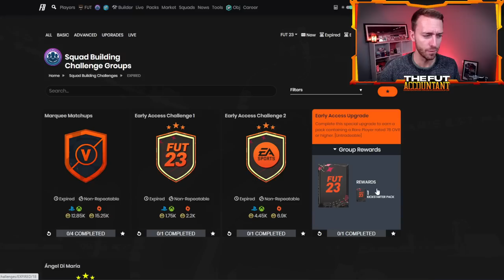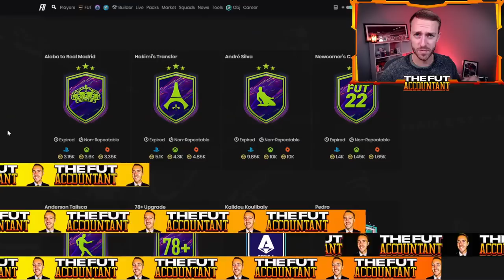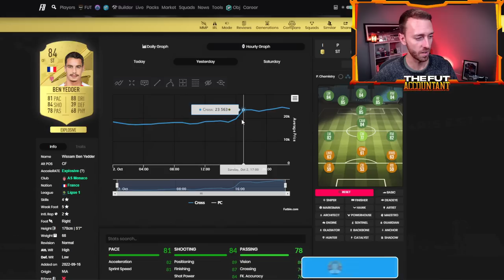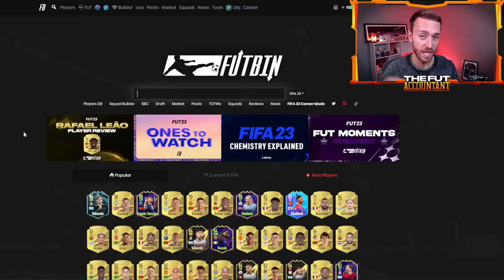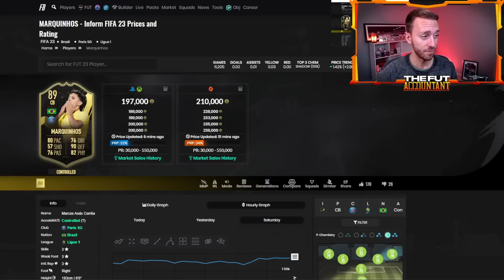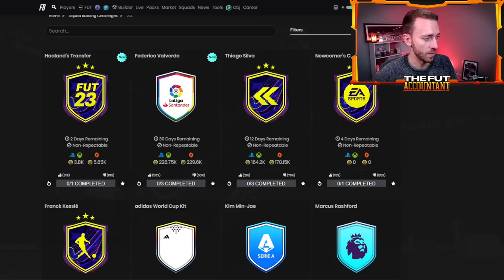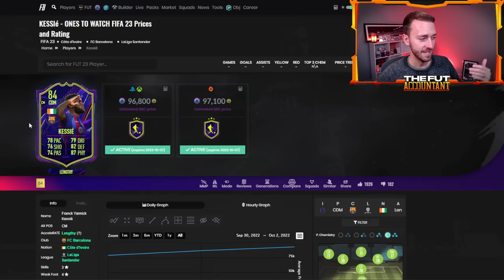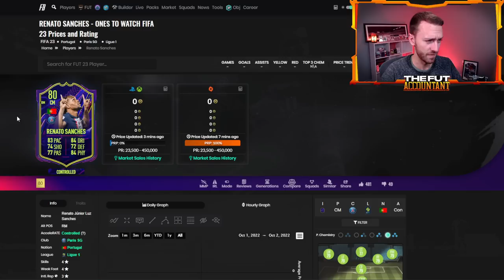First Upgrade Packs of FIFA 23?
Will we get the first upgrade packs of FIFA 23 Ultimate Today?